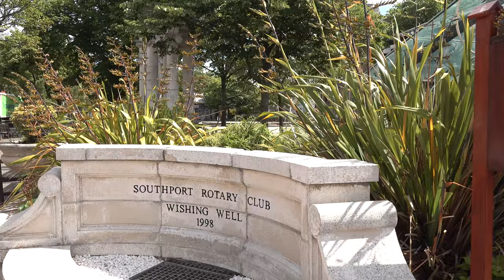Southport Walk: Town Centre & Pier【4K】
Located in the county of Merseyside, on the coast of the Irish Sea and around 18 miles north of Liverpool is the town of Southport.

Up until the late 18th century, the area that is now Southport was merely a collection of small fishing villages and hamlets. Then, in 1792, an innkeeper named William Sutton from the village of Churchtown, which today is an eastern suburb of Southport, built a bathing house at what is now the southern end of Lord Street. In 1798 Sutton built the South Port Hotel just yards away. The project garnered disbelief to the local villagers who dubbed him 'The Mad Duke', and the hotel as 'The Duke's Folly'.

Nevertheless, banking on its proximity to the Leeds and Liverpool Canal around 4 miles away, and to the growing trend of visiting the seaside for medicinal reasons, a.k.a. 'taking the waters', a settlement started to grow by the hotel. By 1809 a writer had said 'it is becoming a fashionable watering place'.

Southport's growth was boosted by the arrival of the railway. It was connected to Liverpool in 1848, and to Manchester in 1855. In 1860 Southport Pier opened. It is the oldest iron pier in the country, and at a length of 1108m/3635ft, it is second only to Southend Pier in Essex in length. The pier even has its own train track where the iconic cartoon-like Promenade Express transports passengers looking for a relaxing ride back into town!

Up until 1974 Southport was part of the county of Lancashire. Today it is situated at the northern end of Merseyside in the Sefton borough. It can be accessed directly from Liverpool via Merseyrail where it is the terminus station on the Northern Line. A trip from Liverpool Central Station takes around 45 minutes. Listen out for some strong accents as you pass through Bootle!

Southport differs from most other seaside towns in the geographical sense that the coast is dominated by sand dunes. So if it's swimming in the sea you're interested in, you would have better luck at Formby around 7 miles to the south. That said, there are several leisure centres in Southport in which you can swim, as well as a plethora of other activities typically associated with the British seaside.

Famous people from Southport include actress Miranda Richardson, comedian Lee Mack, and chef Marcus Wareing.

TIMESTAMPS:

0:00 London Square
0:23 Lord Street
1:48 St George's Church
1:53 St George's Place
3:49 London Street
5:16 Chapel Street
8:00 Eastbank Street
9:10 Lord Street
10:59 Southport Arts Centre
11:21 Lord Street
13:45 Southport War Memorial
13:52 Lord Street
15:20 Nevill Street
18:32 Southport Pier
19:29 Marine Way Bridge
19:38 Southport Pier
29:18 Southport Pier Pavilion
29:42 Southport Pier